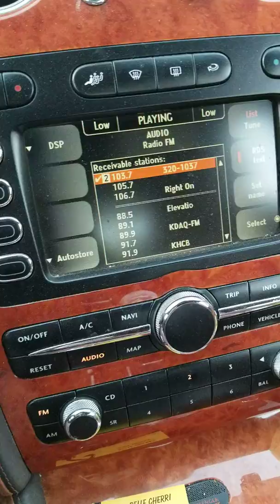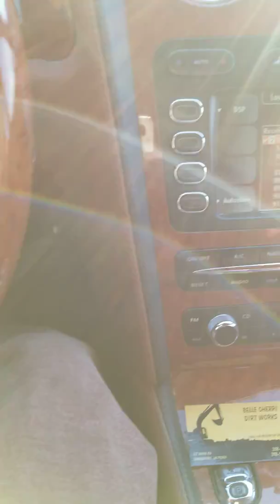August 10, 2018